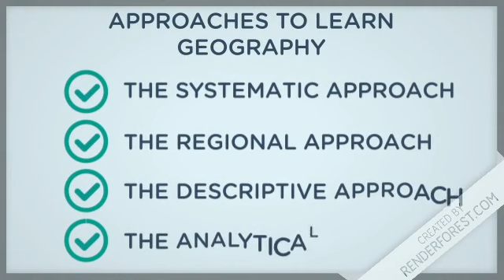Approaches to learn Geography#NCERT#Competitive Examinations#Social ScienceTeachers#PTET#CTET#Civil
Approaches to learn Geography easily